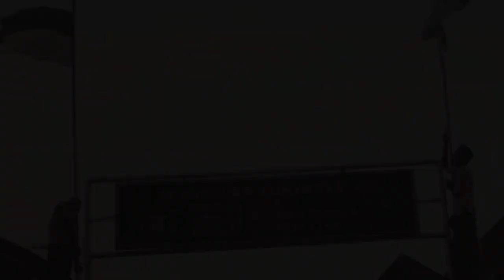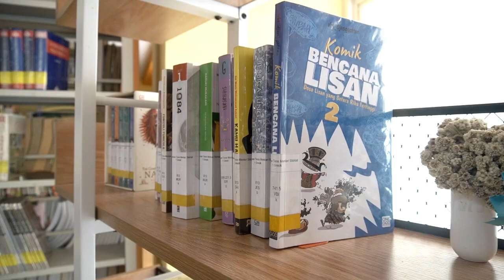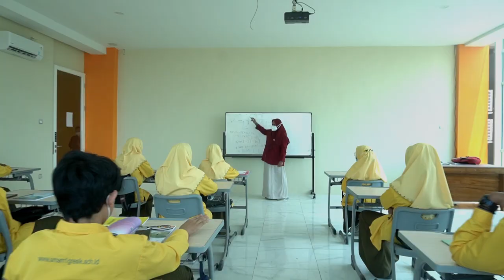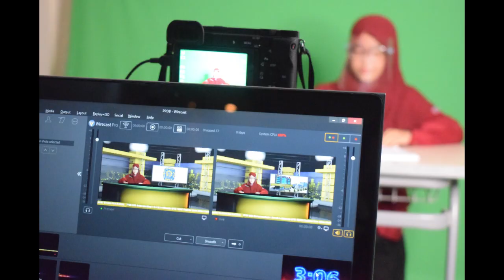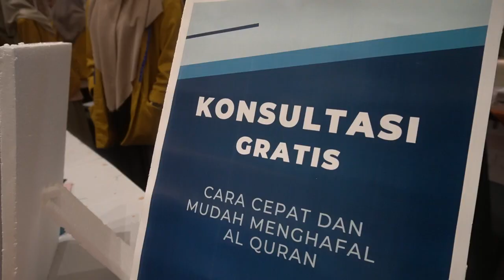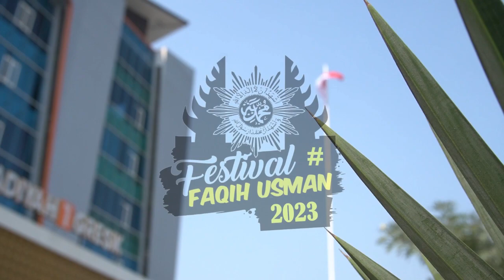LOMBA DUTA SEKOLAH FFU #7 : 14. ARYA FAUZAN PRASETYO - SMA MUHAMMADIYAH 1 GRESIK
Festival Faqih Usman #7 -- Majelis Dikdasmen dan PNF Pimpinan Daerah Muhammadiyah Gresik bekerja sama dengan FKIP Universitas Muhammadiyah Gresik --

LOMBA DUTA SEKOLAH FFU #7 :
14. ARYA FAUZAN PRASETYO - SMA MUHAMMADIYAH 1 GRESIK
Utamakan sopan dan santun saat menulis di kolom komentar yaa. Terima kasih atas segala dukungannya.
Semoga bermanfaat :)